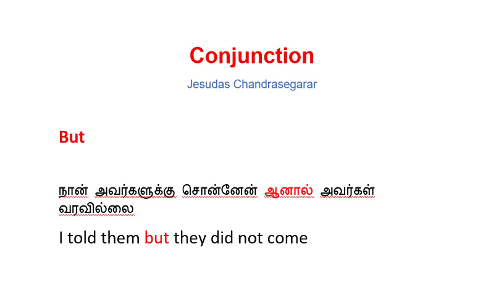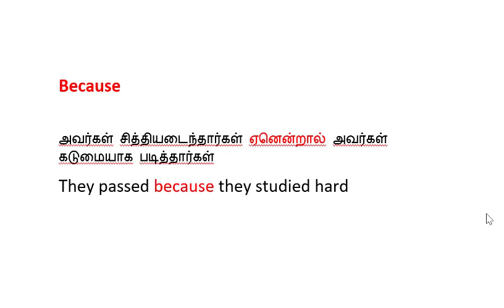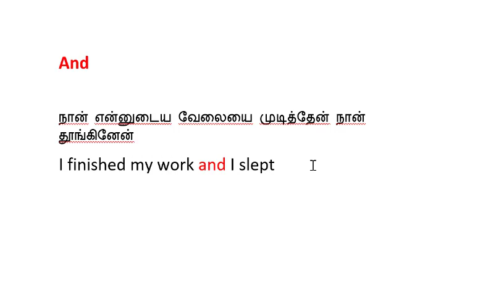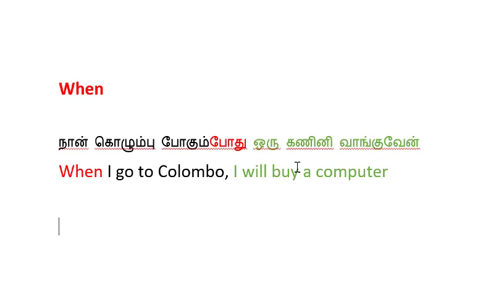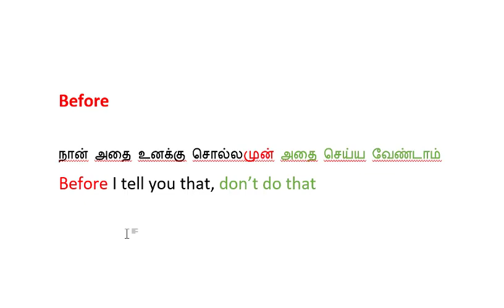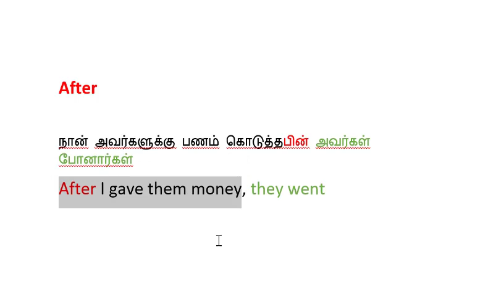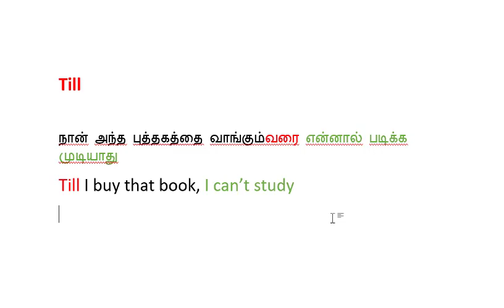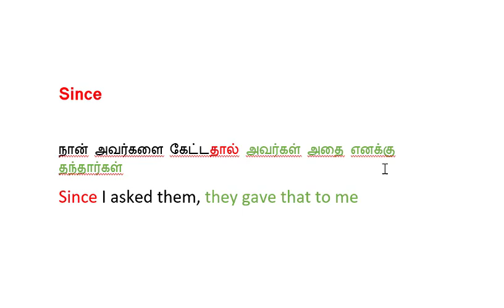Lesson 13 - Conjunction